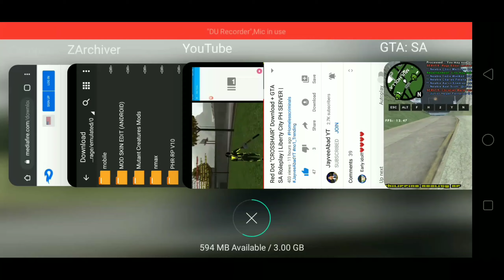Meat job nakakuha kaya ng pera?